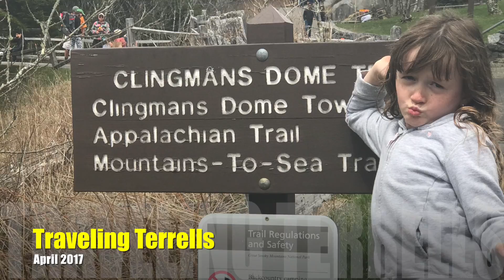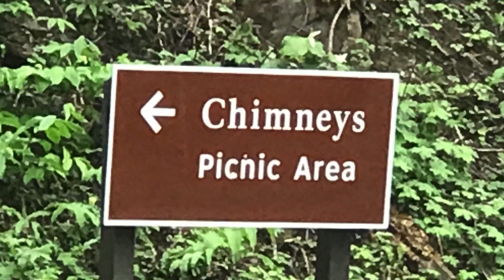Smoky Mountains - Clingmans Dome Hike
This video is about Smoky Mountains - Clingmans Dome Hike